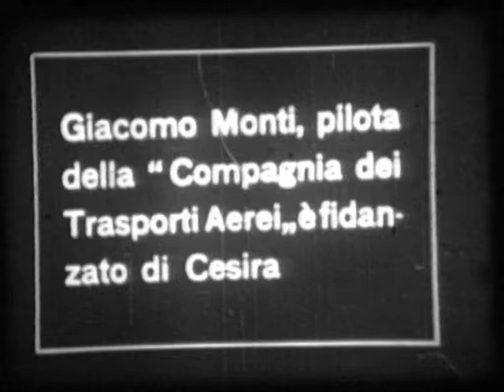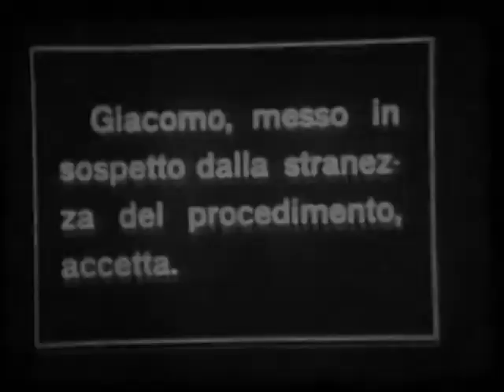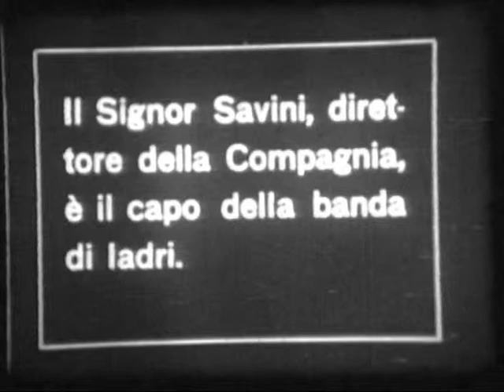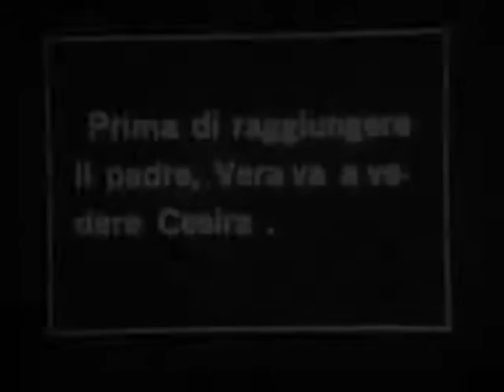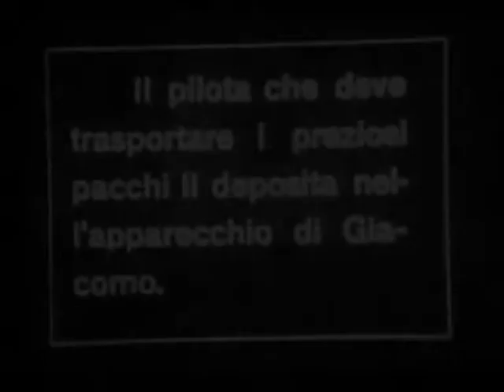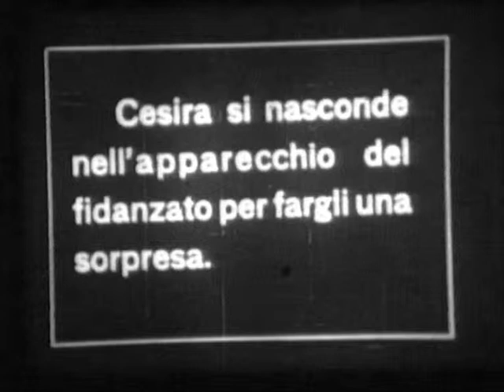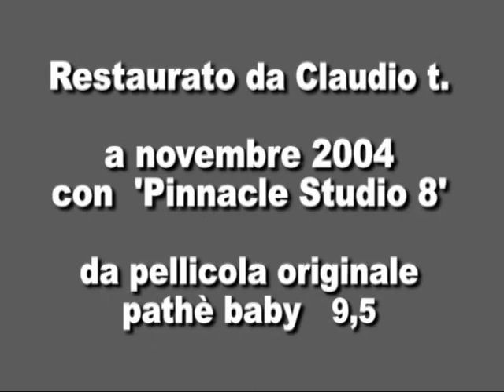La Strana Missione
Una missione di traffico illecito di diamanti sventato dall'eroismo di un pilota acrobatico.